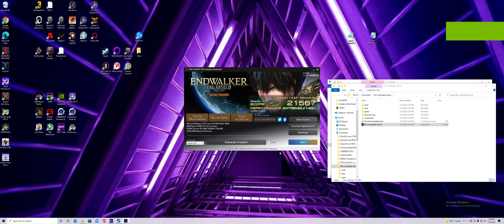Final Fantasy Endwalker Benchmark 1440p Maxed 5950X Ftw3 3080Ti